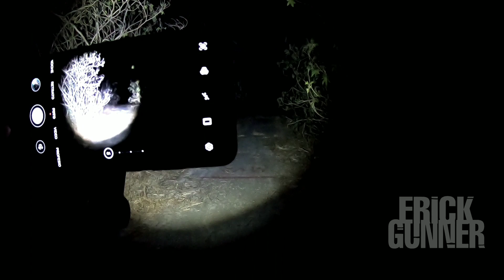Armado En La Ruta Del Lamento LA VENGANZA